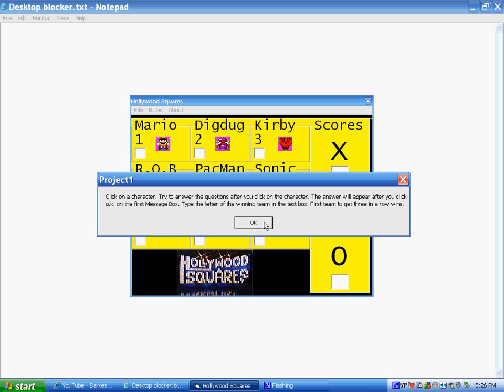Let's Show Hollywood Squares Program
I program I made. Sprites from Super Mario War. Character questions/answers coming soon. No music or adio, sorry.